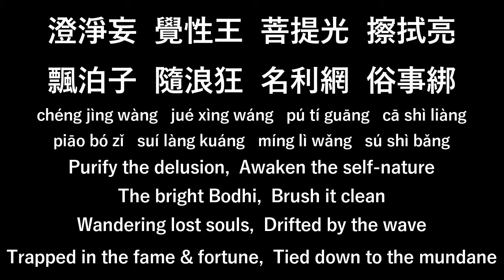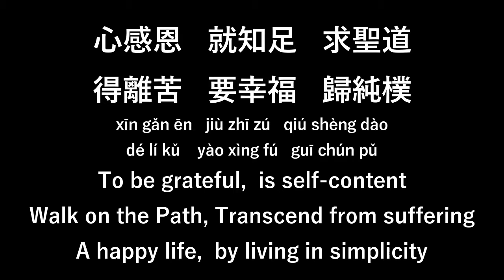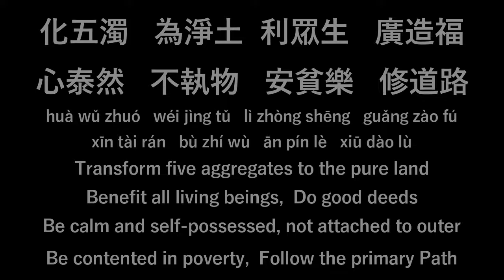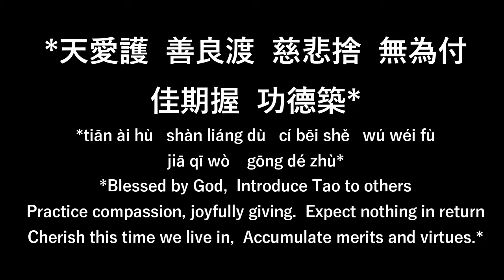Tao Song - The Bright Bodhi (菩提光)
菩提光/李鐵拐大仙詞曲
The Bright Bodhi by Immortal Lǐ tiě guǎi

We created this Tao song with both Chinese and English subtitles in order to benefit the English Tao community worldwide.

菩提光
李鐵拐大仙 詞曲

道韻響   禪意盪   心花香   郁芬芳
溯根源   悟真常   甘露滌   妙機藏
(澄淨妄   覺性王   菩提光   擦拭亮
飄泊子   隨浪狂   名利網   俗事綁)
榮華享   非久長   莫眷戀   醒黃粱
積極的   道發揚  (其一)

心感恩   就知足   求聖道   得離苦
要幸福   歸純樸   淡慾望   自安舒
(化五濁   為淨土   利眾生   廣造福
心泰然   不執物   安貧樂   修道路)
天愛護   善良渡   慈悲捨   無為付
佳期握   功德築  (其二)